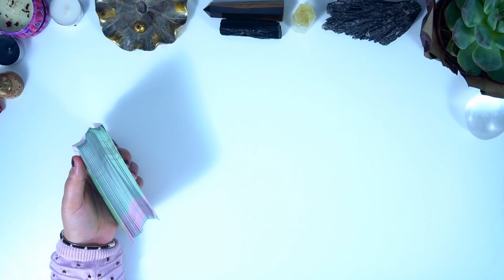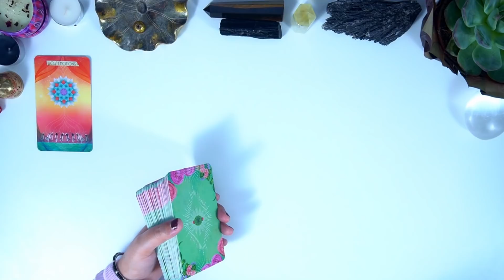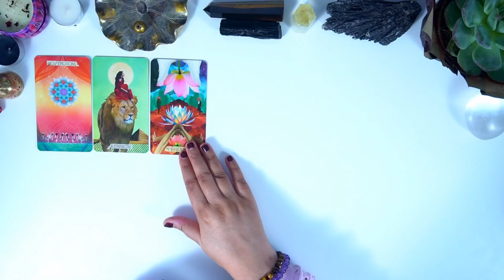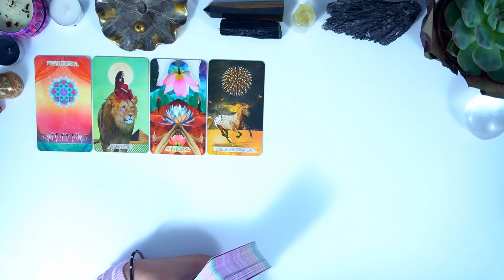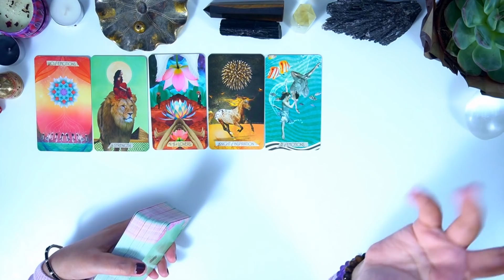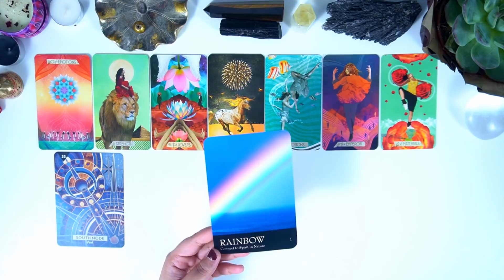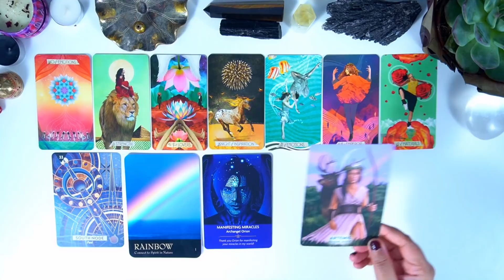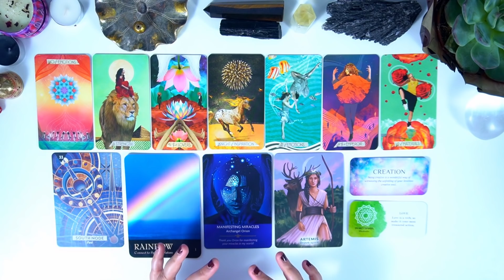Aquarius (Kumbh)➡18-24 APRIL *YOU DON'T SEE THIS COMING*